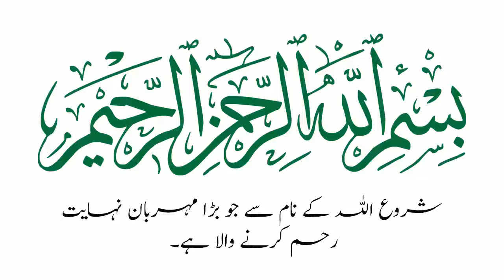Babri Masjid - Dr israr Ahmed About Babri Masjid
Dr israr Ahmed About Babri Masjid